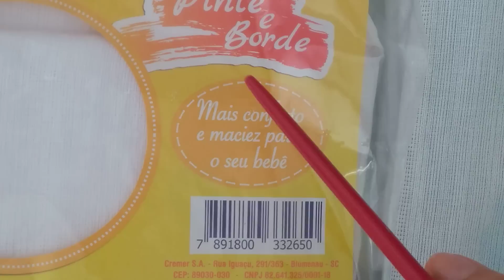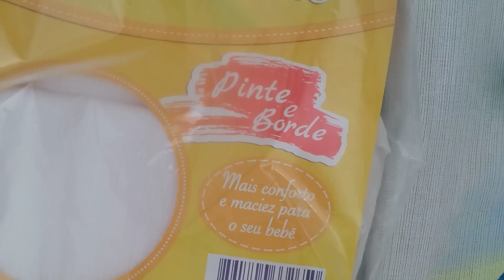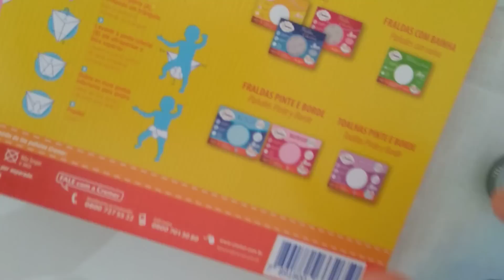Como pintar macacão...